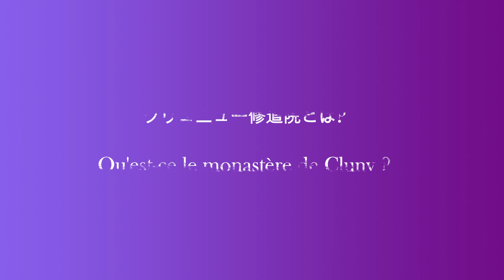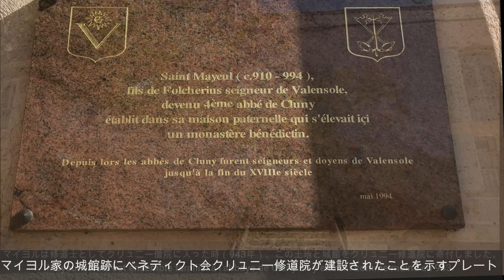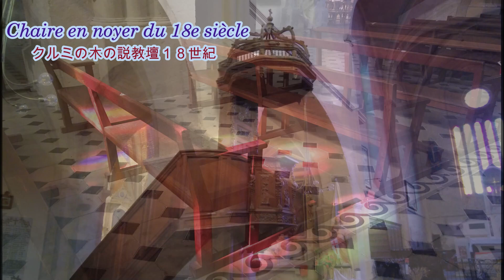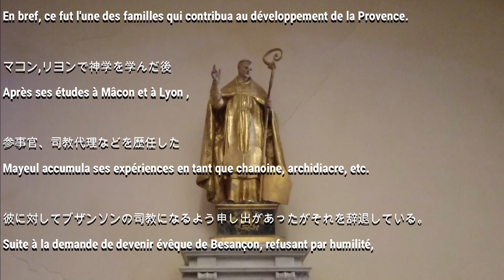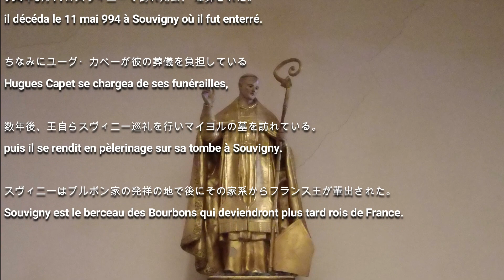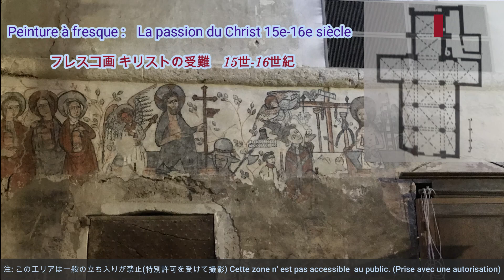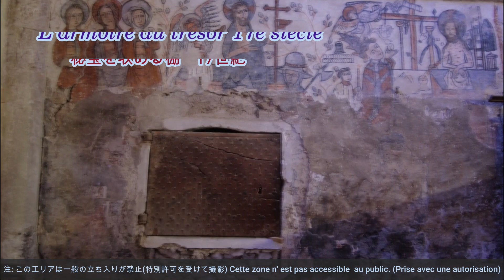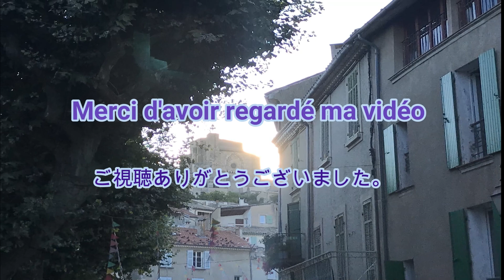Provence/Valensole/Eglise Saint-Blaise/南フランス、ラベンダーの村ヴァロンソル サン＝ブレーズ教会見学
こんにちは
ラヴェンダーの大海に浮かぶヴァランソルの村の教会、サン＝ブレーズ教会をご紹介します。外観はシンプルなロマネスクのファサード。そこから中に入るとなんと !
意外な素晴らしい発見がありました。
Bonjour
J'aimerais vous présenter l'église du village de Valensole, Saint-Blaise, L’extérieur est une simple façade romane. Mais une fois je rentre à l'intérieur à partir de là !
Il y a eu une découverte surprenante et extraordinaire.
00:00 イントロダクション　　Introduction
00:26  教会の歴史　Histoire de l'église
01:12 クリュニー修道院とは　Qu'est-ce le monastère de Cluny?
01:52  教会外観とアクセス地図（例） Extérieur de l'église
02:23  教会建築のプロセス　Processus de construction de l'église
03:11  教会入場 Entrée de l'église
03:33 入り口 A l'entrée de l'église
04:16  教会の身廊　Nef de l'église
05:08 聖マイヨルの歴史（スクロール）　Histoire de Saint Mayeul (Défilement)
07:24 聖ヨセフ礼拝堂 Chapelle Saint Joseph
08:00 サン＝ドニ礼拝堂　Chapelle Saint-Denis
08:22 修道院中庭　la Cour
09:14 教会内陣とステンドグラス　Chœur de l'église avec ses vitraux
10:12 フレスコ画　Peinture à fresque
11:22　秘宝を収める棚　L'armoire au trésor
12:03 ロザリオ礼拝堂　Chapelle Saint Rosaire
12:29  身廊の天井とパイプオルガン　Plafond de la nef et Orgue
13:19 教会退場　Sortie de l'église
14:27 御礼 Remerciement

御礼
Remerciements à

ギー・タルディヴィ神父
現在イエルサレム在住、ヴァランソル出身、ドミニコ会修道士

Père Guy TARDIVY,
Dominicain, originaire de Valensole, demeurant à Jérusalem
モーリス・シャスプール氏
「ヴァロンソルの生きた記憶」協会会長
Monsieur Maurice CHASPOUL,
Président de l'association "Mémoire vivante de Valensole"
ジャン＝マリ　エンドリック氏
サン＝ブレーズ教会アソシエーション会長
Monsieur Jean-Marie HENDRICKX,
Président de l’association « Saint-Blaise »
ヴァランソル観光局スタッフの方々
Le staff de l'Office du Tourisme de Valensole
作曲『鷹尾まさき』 Masaki TAKAO
動画企画・編集・制作
Projet et montage de la vidéo
プロバンスby てつ
Provence By Tetsu
Tetsu NOGATA Guide conférencier japonais
フランス公認ガイド